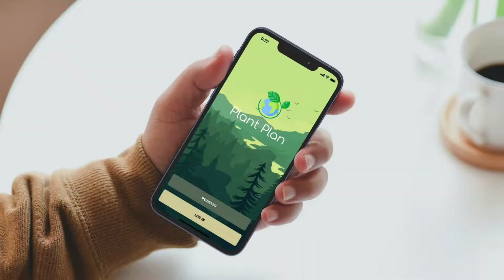គម្រោង "ការទប់ស្កាត់បម្រែបម្រួលបរិយាកាសផែនដី" ដោយក្រុម Dreamies